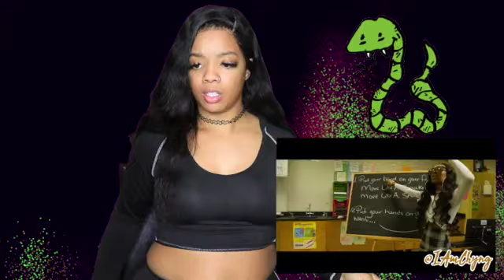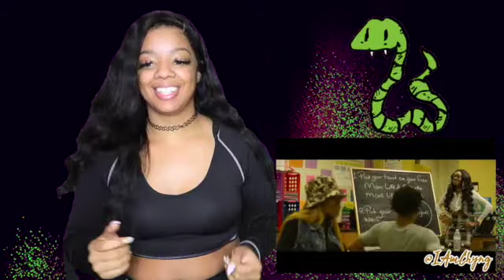Kayla Nicole - Move Like A Snake (Official Music Video) REACTION 🐍🐍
Chyng Is Reacting To Kayla Nicole - Move Like A Snake (Official Music Video) REACTION

⚠Intro SONG⚠
"LOVE" By Chyng

Original Video: